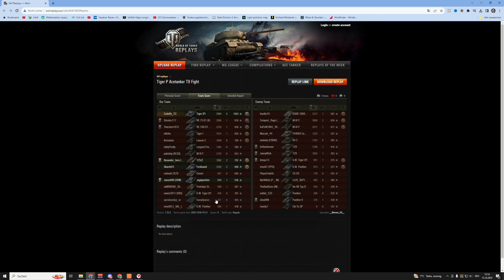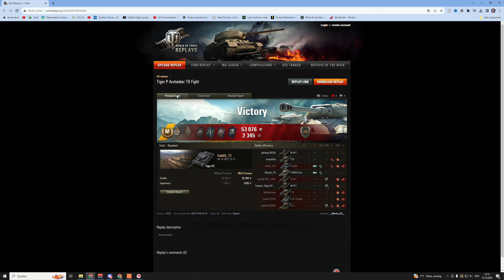WoT - Rhm.-Borsig Waffenträger & Tiger (P) - Klassiker unter sich - World of Tanks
Replay Mittwoch in World of Tanks. Ein Rhm.-Borsig Waffenträger räumt auf und zeigt wie gut ein klassischer Jagdpanzer sein kann und ein Tiger (P) beweist sich gegen Tier 9 Fahrzeuge. Zwei sehr schönen World of Tanks Replays.

Rhm.-Borsig Waffenträger, deutscher Jagdpanzer auf Tier 8
Tiger (P), deutscher schwerer Panzer auf Tier 7

Thema World of Tanks:
Ihr wollt euer Replay auf meinem Kanal sehen?:

Version - 1.22